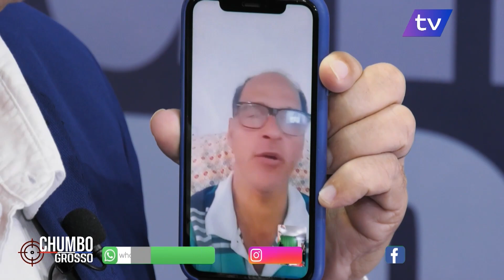RUA NA CIDADE DE SÃO LUIZ DO QUITUNDE ESTÁ EM PÉSSIMAS CONDIÇÕES E TELESPECTADOR FAZ APELO